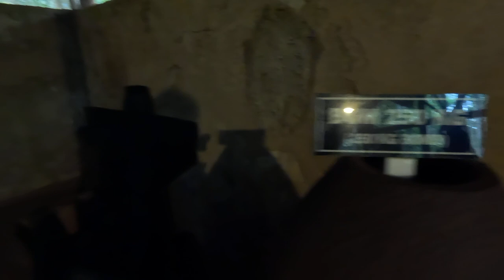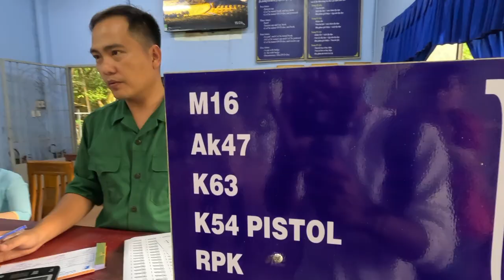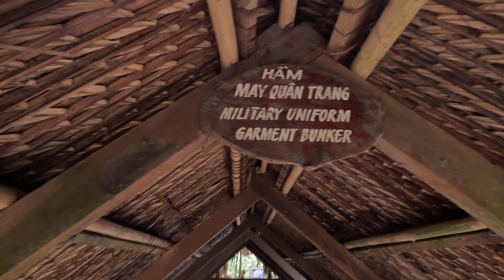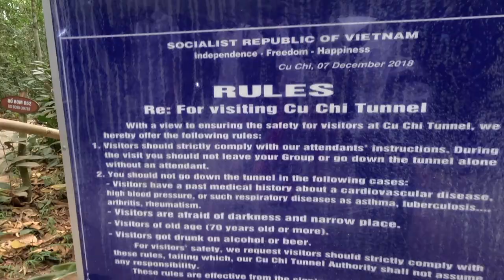VIETNAM MALAYALAM VLOG DAY 2 CU CHI TUNNEL US WAR AREA